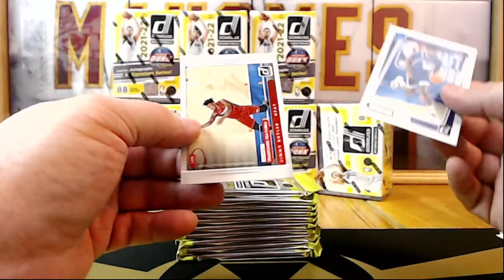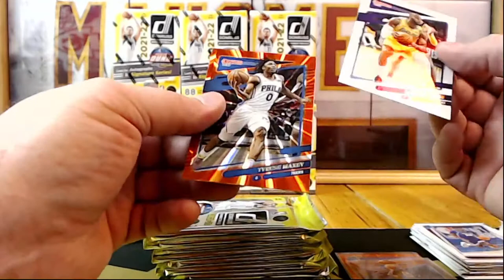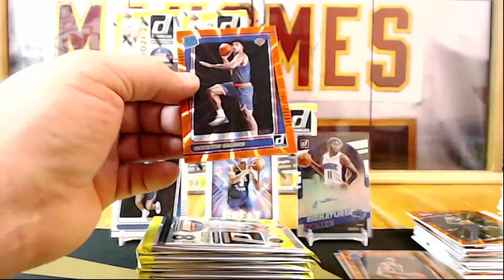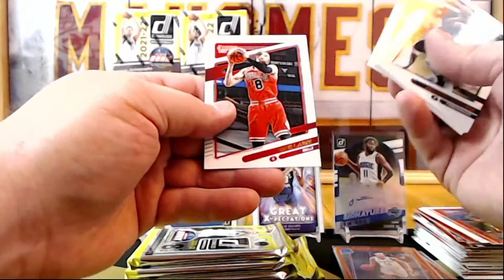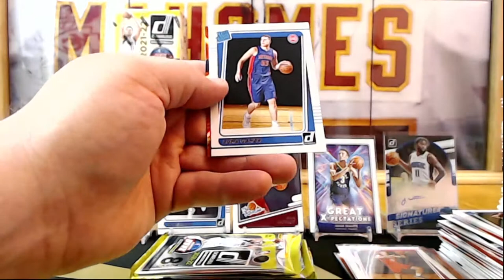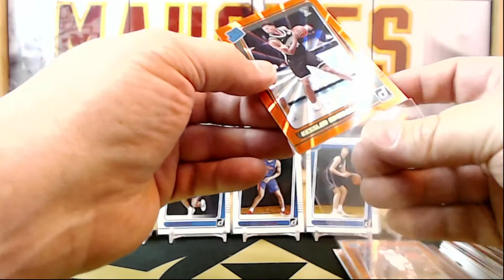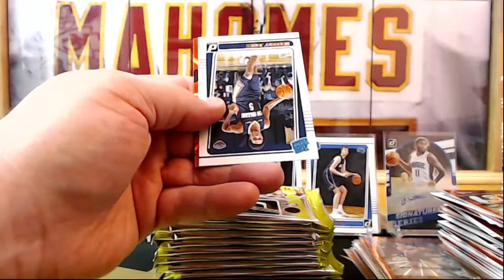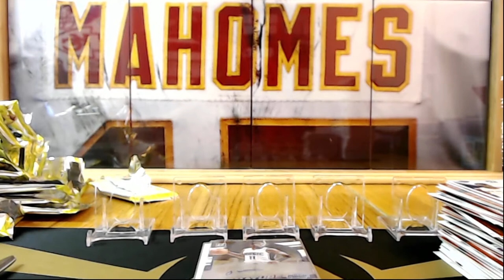2021-22 Donruss Basketball 8 Blaster Break, eBay 3/26